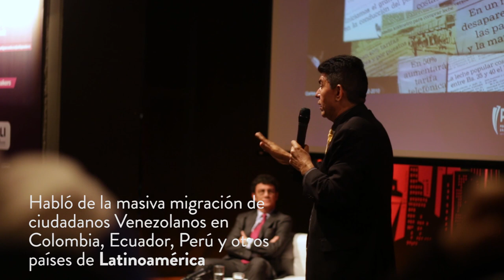Venezuela Desde Adentro